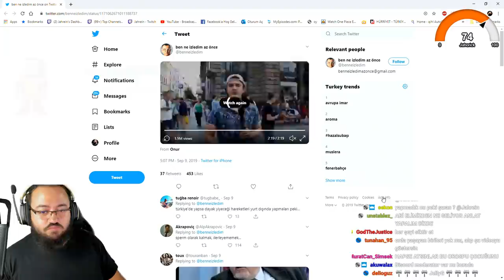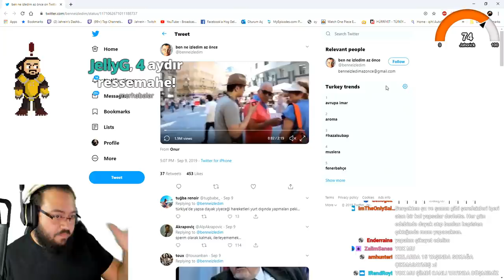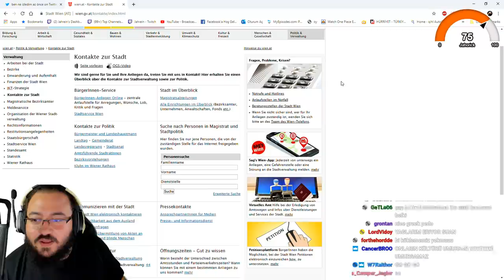Jahrein MesutTV'yi İzleyip Polise Şikayet Ediyor